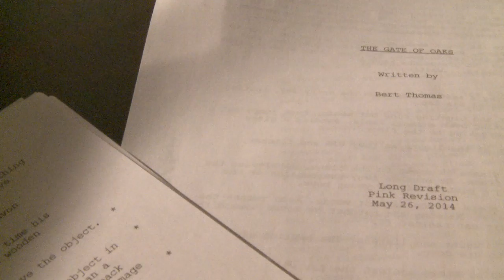The Gate Of Oaks, Trailer 2014